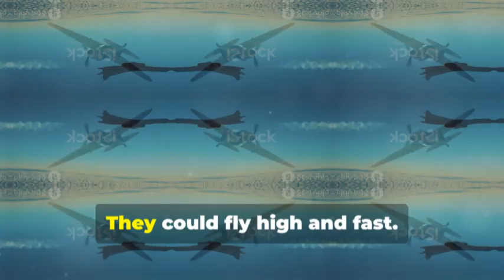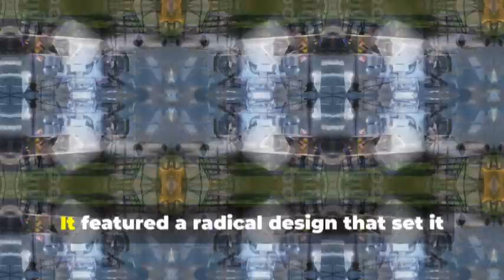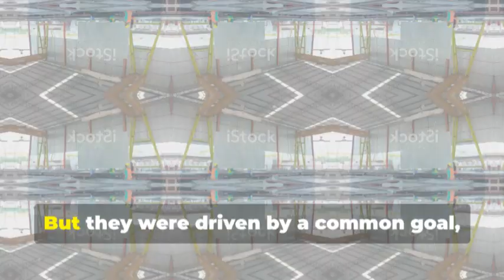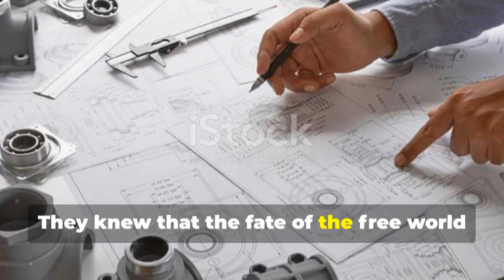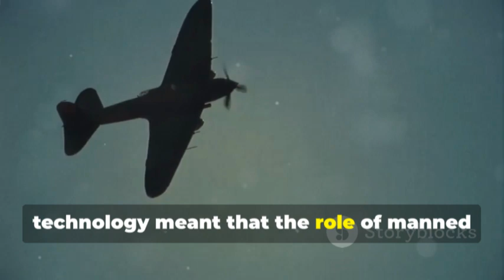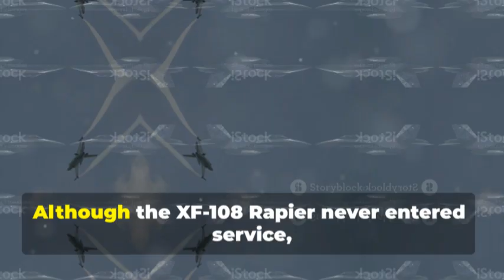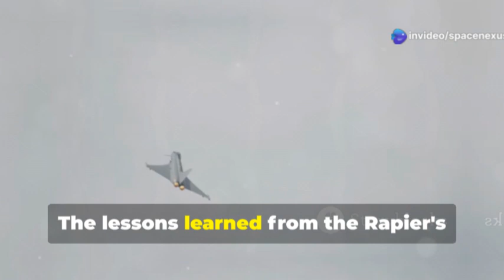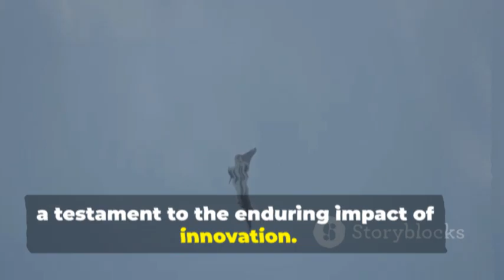Unveiling Stunning 2025 XF-108 Rapier, Shocking China Speechless!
The XF-108 Rapier symbolized the United States' relentless pursuit of technological dominance during the Cold War, designed to intercept Soviet bombers with unmatched speed and precision. It was a marvel of engineering, boasting a sleek aerodynamic design, delta wings, and engines capable of Mach 3 speeds. Despite its cancellation in 1959 due to shifting defense priorities, the project left an enduring legacy in aerospace advancements. The innovations developed for the Rapier influenced future aircraft designs and demonstrated the power of human ingenuity under pressure. Its story serves as a testament to ambition, determination, and the quest for innovation in the face of global challenges.